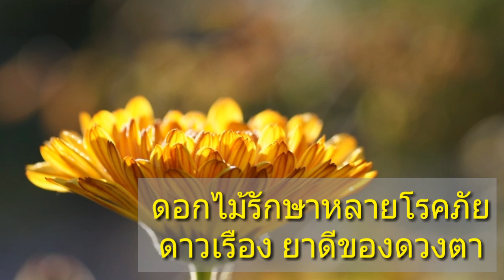ดอกไม้รักษาหลายโรคภัย, ดาวเรือง, ยาดีของดวงตา,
“ดาวเรือง” เป็นดอกไม้ที่คนไทยคุ้นเคยกันดี, เพราะเป็นดอกไม้มงคล, นิยมปลูกของหลายๆ บ้าน, และยังเป็นดอกไม้ประจำพระองค์, ของรัชกาลที่ 9 อีกด้วย,

 บำรุงสายตา,
นำกลีบดอกดาวเรือง, ไปต้มน้ำกิน, หรือชงในน้ำร้อนจัดกิน, สามารถกินได้ทั้งน้ำและเนื้อ, หรือจะนำมาปรุงกับตับไก่, กินเป็นอาหารก็ได้,